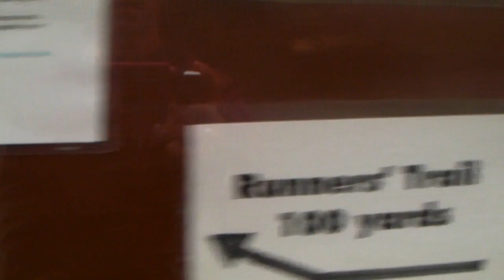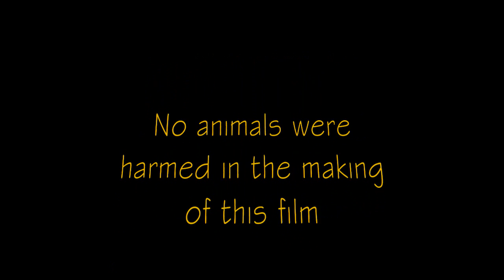Alaska '09 ~ Seward Mt Marathon Trail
Climb of Mt Marathon June 19, 2009 with the Blood~Sweat n Beers Crew. HD video cam Sanyo Xacti CA9